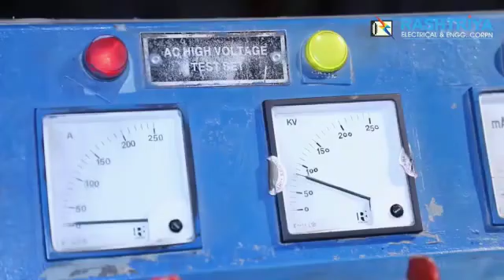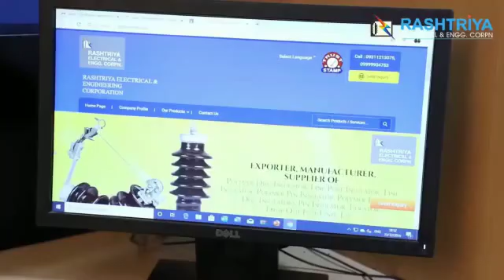Polymer Insulator Manufacturers | Rashtriya Electrical And Engineering Corporation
Established in 1969, we Rashtriya Electrical And Engineering Corporation, an ISO 9001:2008Certified and engaged in manufacturing and exporting of a variety of High and Low Tension Over-Head Line Materials and Other Related Accessories. Our product range includes Polymer Insulator,Pin Insulator, Disc Insulators, LT Insulators, Disc Fitting and Hardware, GOAB Insulators, GOAB Switch.